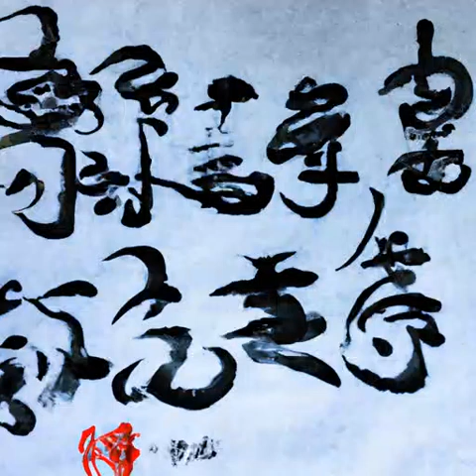第184章 通灵学“课程”（第一部小丑《诡秘之主》）